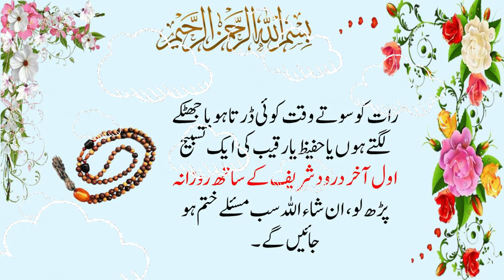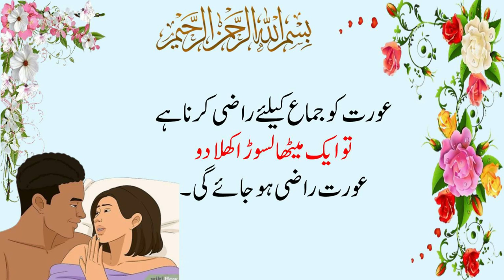nani amma ke totke - totkay hi totkay - health totkay - Kitchen hacks@asadinfotv2155